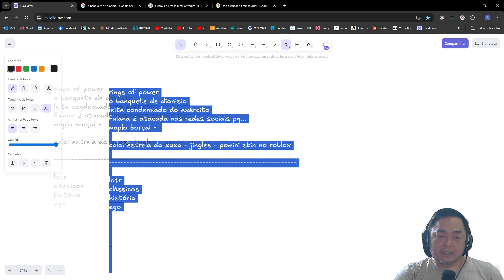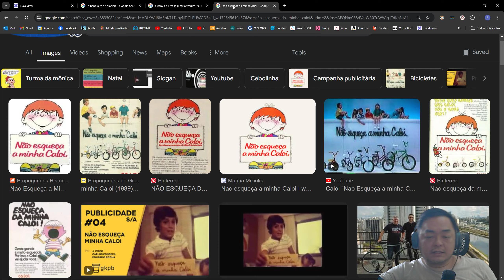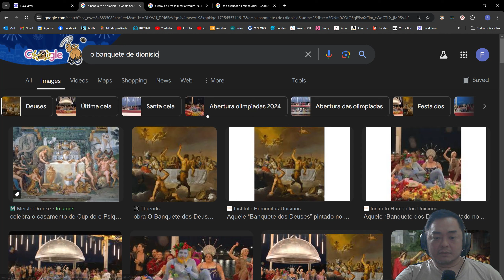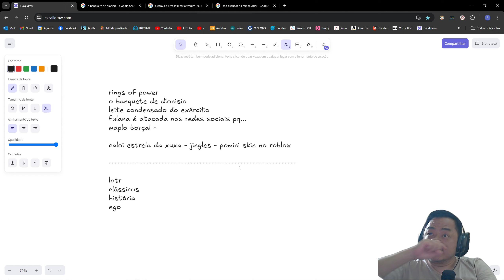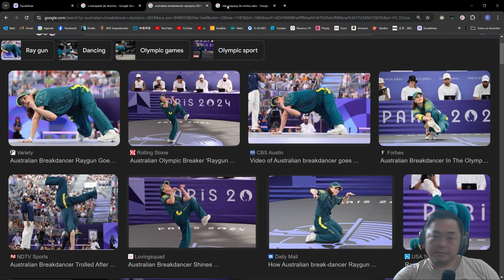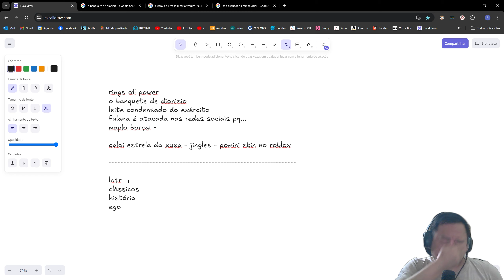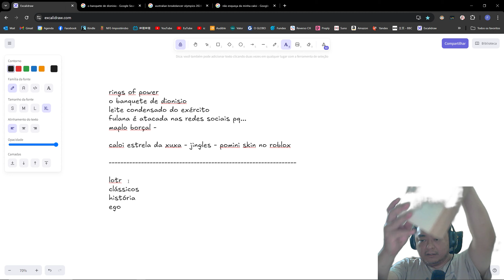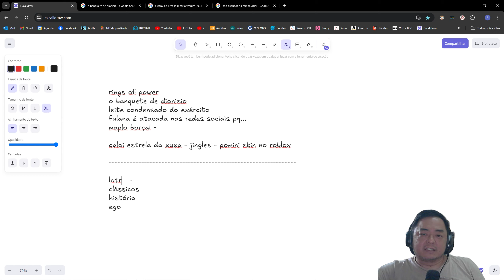Anéis de Poder segundo o Mundo de Fausto.